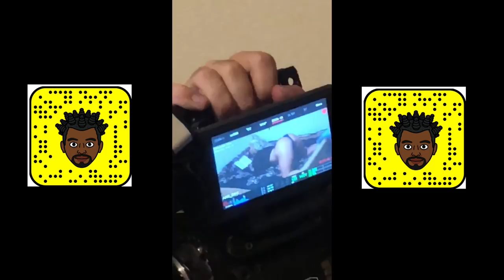Dax- "Nothing2Something" Ep.2: I fell in love with a Pornstar and opened for JUICE WRLD!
Vlog number 2 is finally up! Like and leave a comment if you want me to keep making these! im excited to bring you guys on this journey from the bottom of the music industry all the way to the TOP! New single dropping Nov 1.st btw!

Vlog took place the day I opened up for Juice Wrld and was filming the music video for "All Night Long"